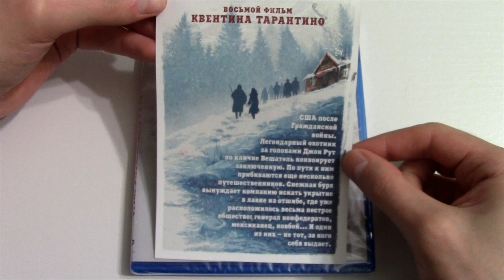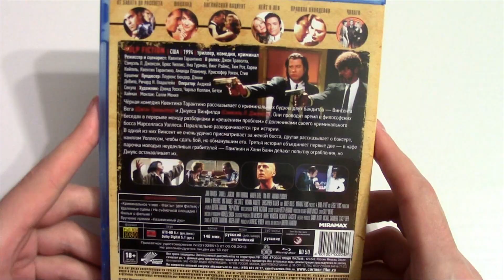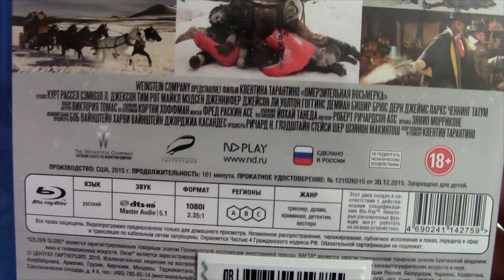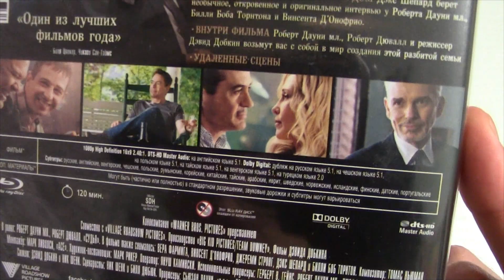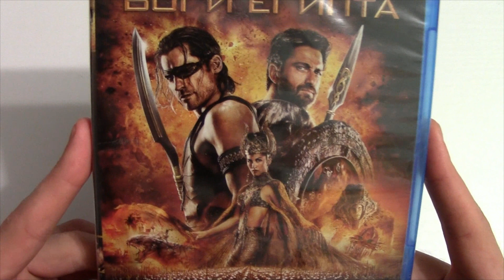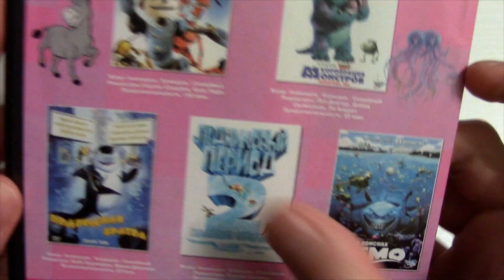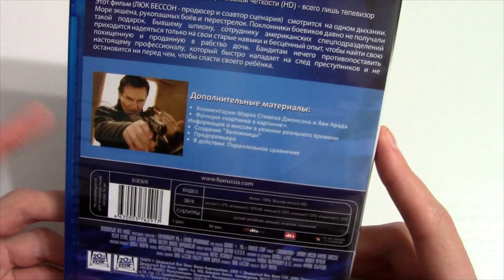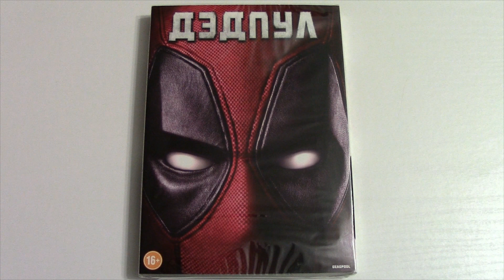Новинки Blu-ray и DVD. Куча дисков из М.Видео за 99 рублей. Часть 5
Омерзительная восьмерка | The Hateful Eight (2015)
Судья | The Judge (2014)
Боги Египта | Gods of Egypt (2016)
В поисках Дори | Finding Dory (2016)
Заложница 3 | Taken 3 (2014)
Дэдпул | Deadpool (2016)